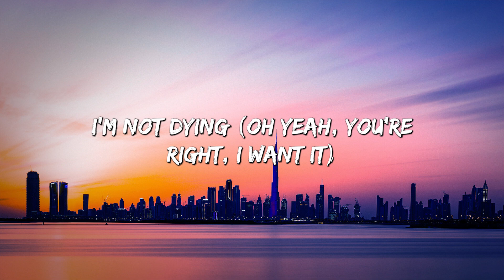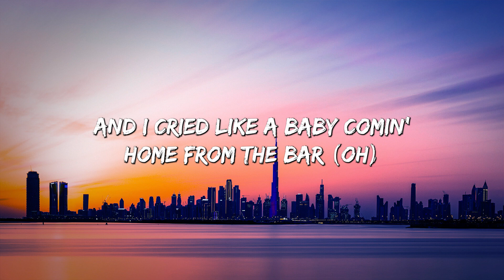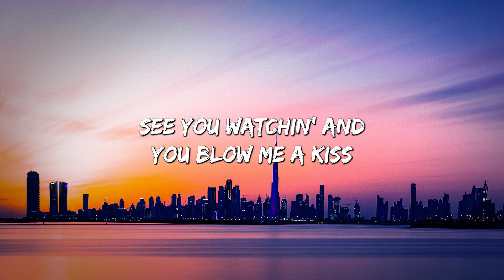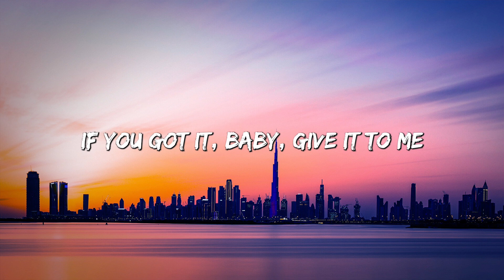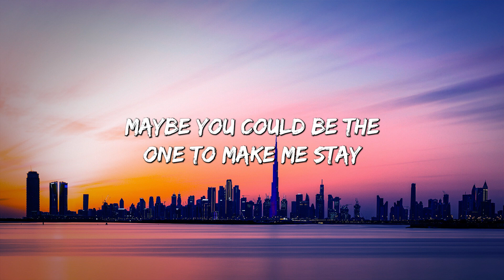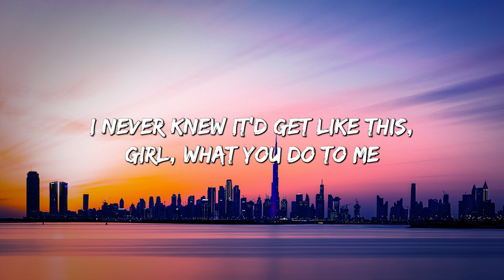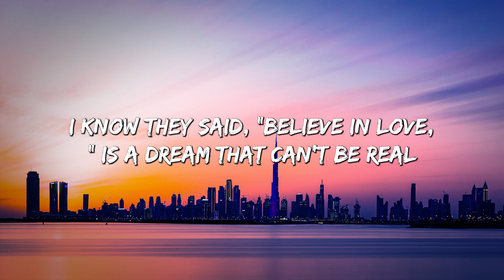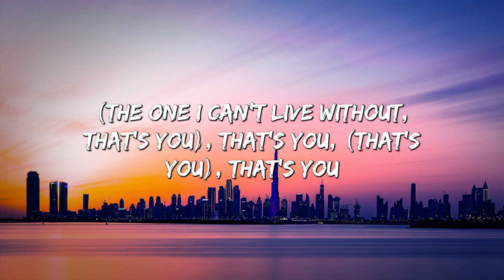Cruel summer - Taylor Swift (Lyrics) || Justin Bieber , Dua Lipa... (MixLyrics)